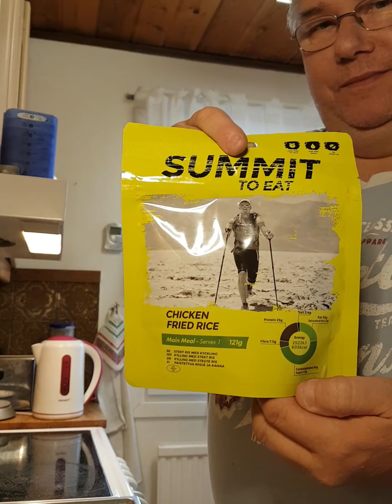FireMicke testar Chicken fried rice